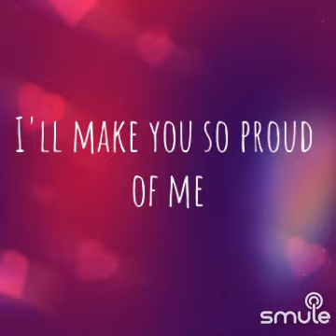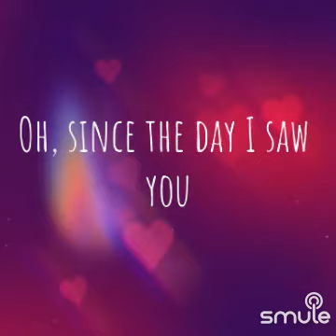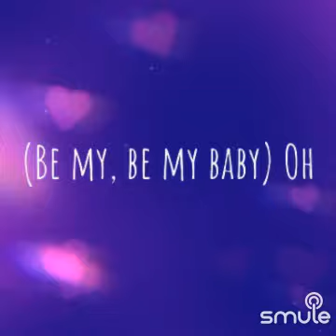"Be My Baby" September 13, 2023